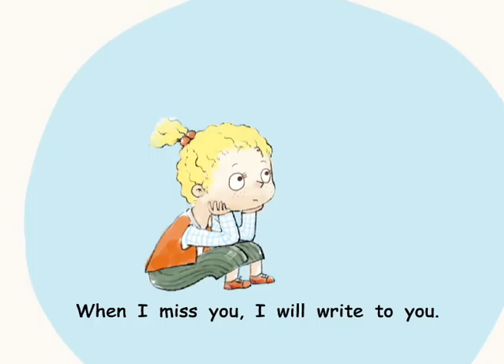5-6岁4月 English World① When I Miss You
培养孩子生活习惯，英文绘本故事，英语学习。